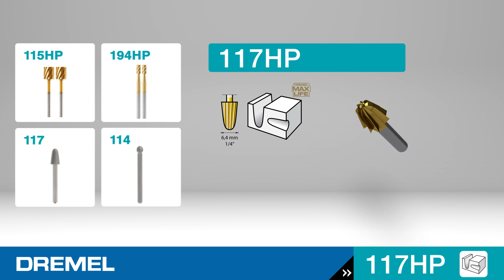Dremel Accessory 117HP: Carving-Engraving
The 117HP Carving Bit. A versatile, high-quality bit made of high-grade steel for use on wood, plastic and soft metals. Two bits are included per package.

- Ideal for shaping, hollowing, grooving, slotting, inlaying and making tapered holes
- For use in soft metals, plastics and woods especially on curved surfaces
- Use the sides of the bit (rather than the tip) for effective cutting
- Use higher speeds for hard woods, slower speeds for metals and very slow speeds for plastics